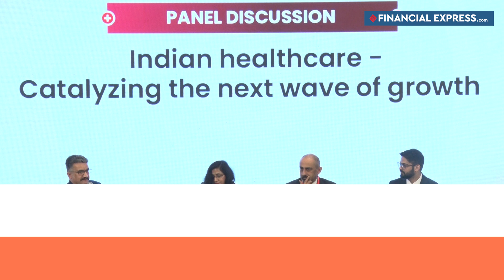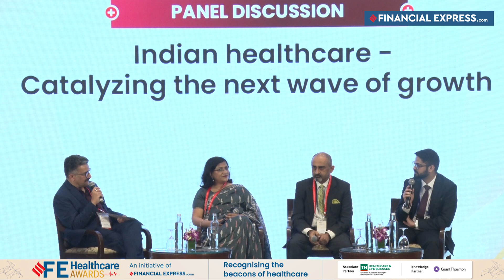Panel Discussion: Indian healthcare - Catalyzing the next wave of growth | FE Healthcare Awards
Speakers:
- Dr Rashmi Sharma, founder and Director of Origyn Fertility & IVF
- Prof. Anupam Sibal, Group Medical Director, Apollo Hospitals Group
- Anant Kharad, Vice President, TH Healthcare & Life Sciences
- Roshun Povaiah, Editor, Financial Express - Digital (Moderator)